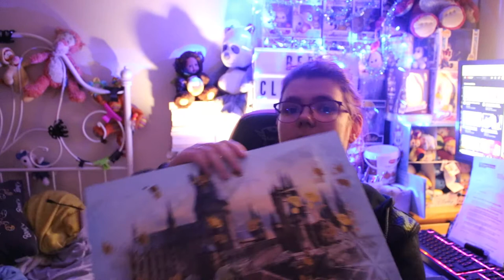ouverture de calendrier de l avent # 3